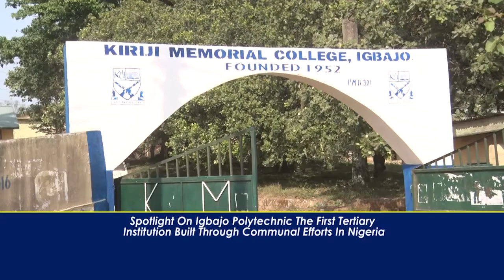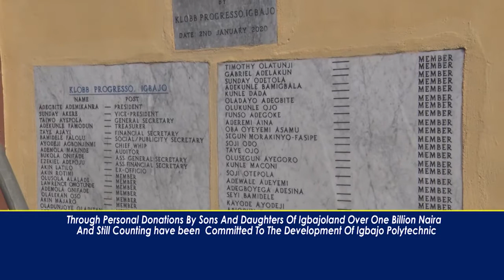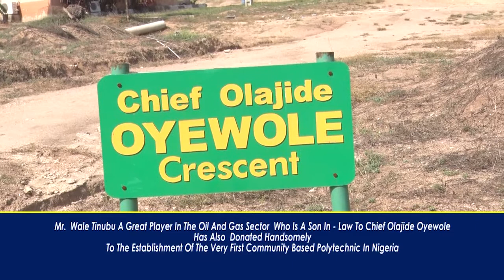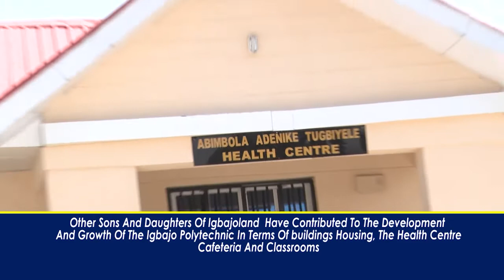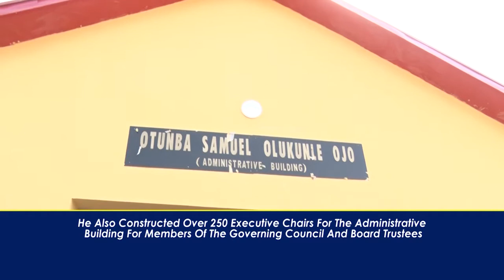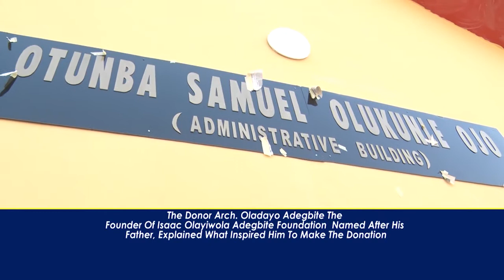SPOTLIGHT ON IGBAJO POLYTECHNIC THE FIRST TERTIARY INSTITUTION BUILT THROUGH COMMUNITY EFFORT.